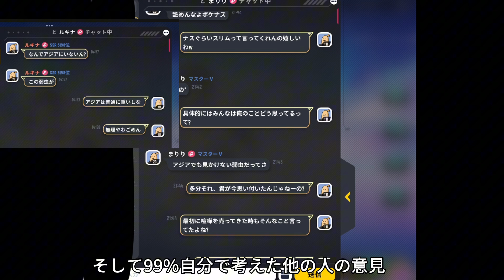【ソーセージマン】自称「運営の友達」に喧嘩をダブルパンチで売られた件ww